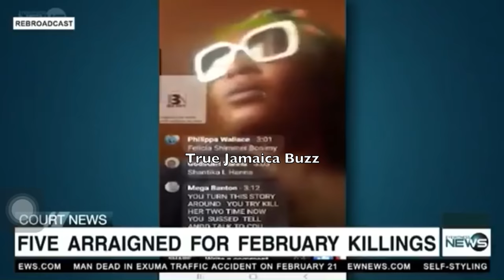Next NY@M!NG $QU@DD!E Inna V!DE0 $3X Tape B@CK TO B@CK A Put JCF To $H@ME?